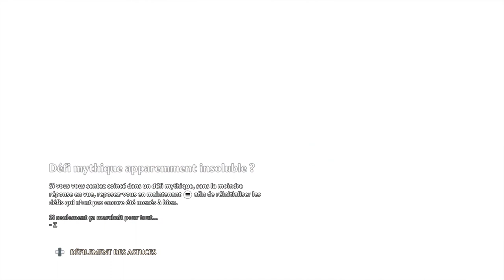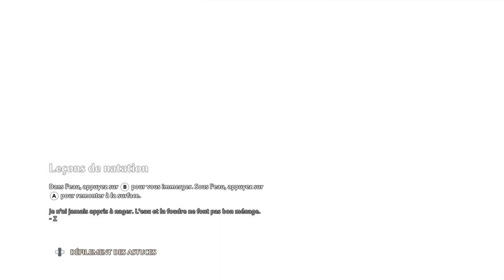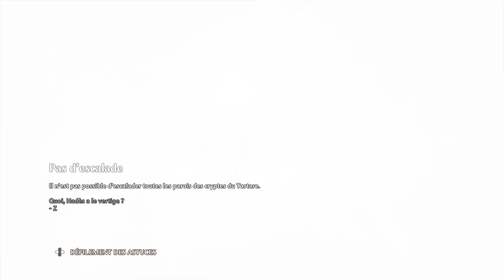Immortals Fenyx Rising - Cauchemar #05